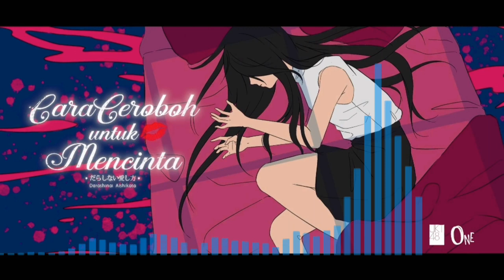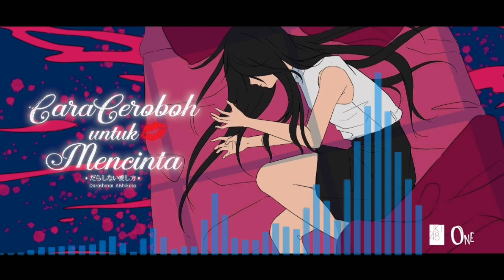JKT48 - Cara Ceroboh Untuk Mencinta HARD Version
Original song by JKT48 - Cara Ceroboh Untuk Mencinta